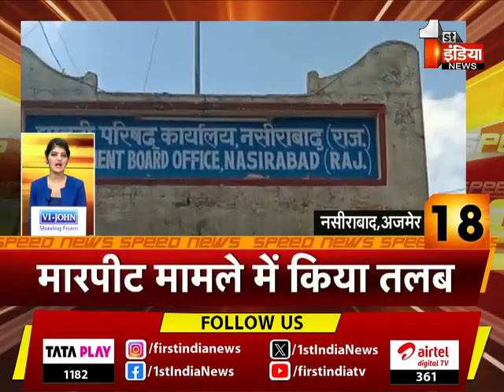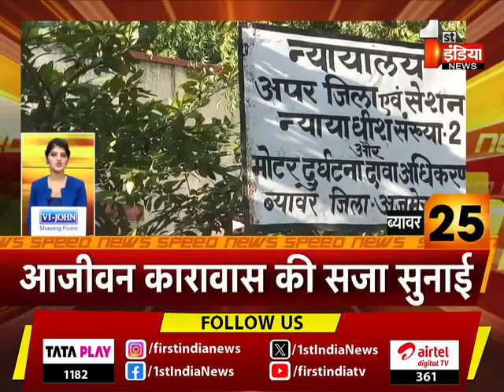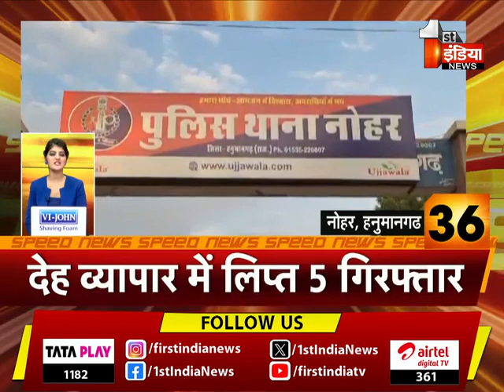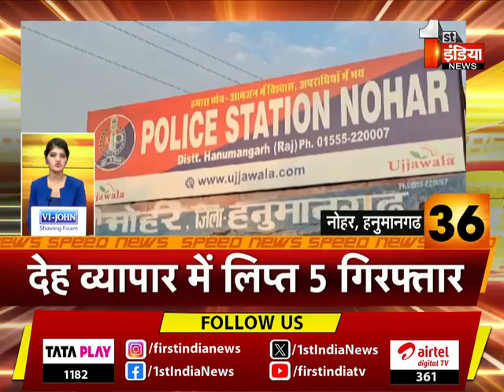देखिए फटाफट अंदाज़ में देश प्रदेश की बड़ी ख़बरें | Speed News | 22 September 2023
About this Video:

देखिए फटाफट अंदाज़ में देश प्रदेश की बड़ी ख़बरें | Speed News | 22 September 2023 | 22 September 2023